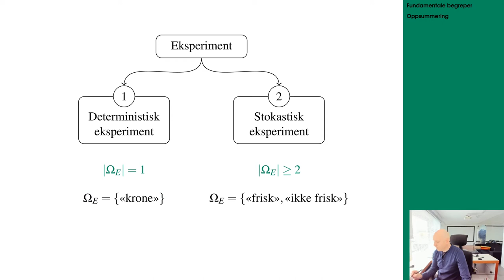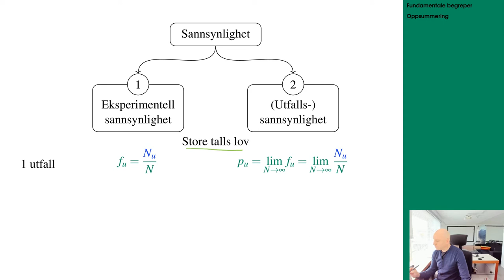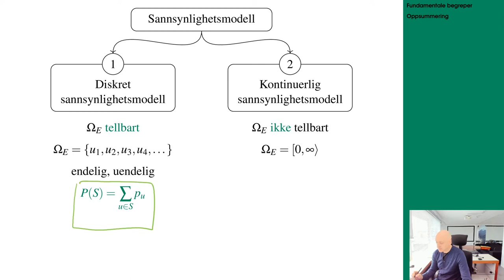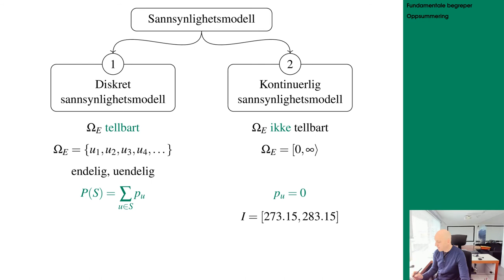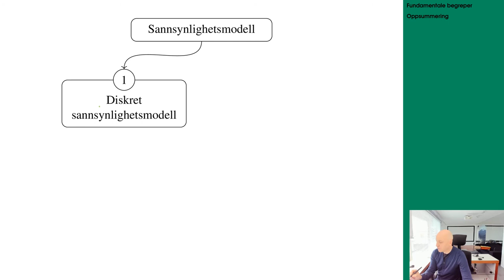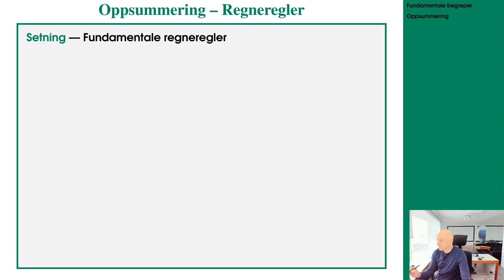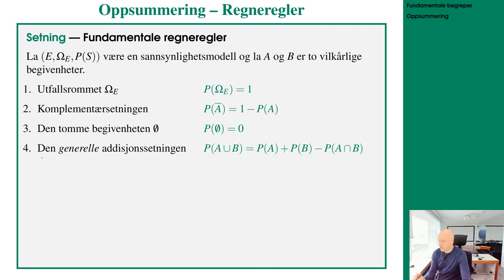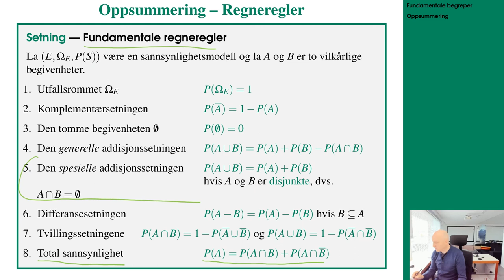107 oppsummering ch1